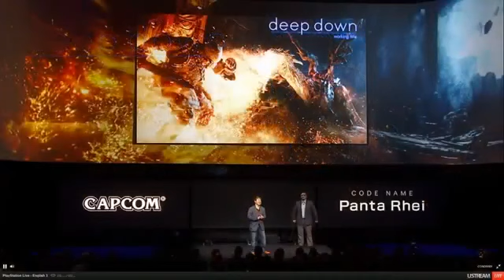30 Upcoming PS4 Games UPDATED Part 1